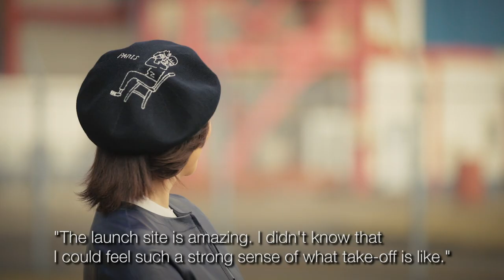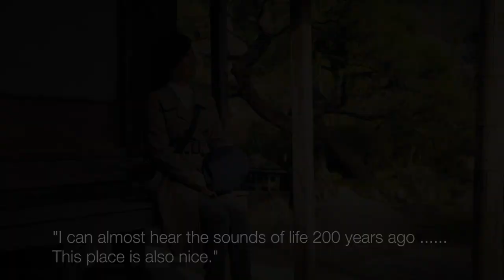A tour of Kimotsuki town in Japan／JAXA's space center, traditional structures, and more!【180sec】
Kimotsuki town is located at the eastern part of Osumi peninsula projecting to the south in Kagoshima prefecture. Kimotsuki mountain range, 900 meters above sea level, lies in the center of town. Abundant in nature, 90 percent of the town is occupied by mountains and forest. It is a place where ancient traditions and legends are still alive, as well as a place of cutting-edge space science where rockets are launched! Miki Maya will take you on an enchanting trip of Kimotsuki town, where you can feel the past, present and future all at the same time.

▼Web magazine “Tabiiro”
Special feature of Kimotsuki town in Kagoshima prefecure

Miki Maya